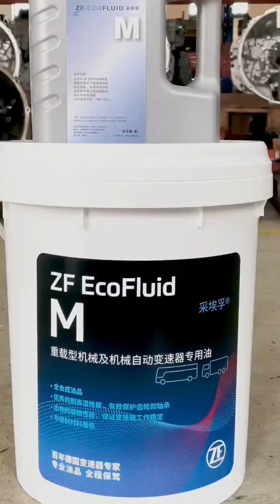ZF Transmission Overhaul!